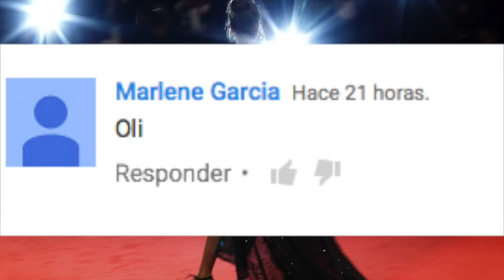¡PELIGRO, FAMOSAS ROMPEHOGARES!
Ya somos más de 8,265  almas suscritas y unidas en Chicas Cosmo
 7.890